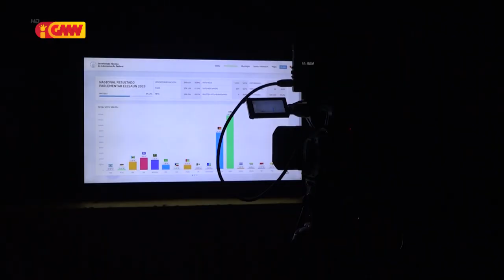Partidu ne’ebé la liu bareira nafatin asesu ba subvensaun, tuir votu ne’ebé iha